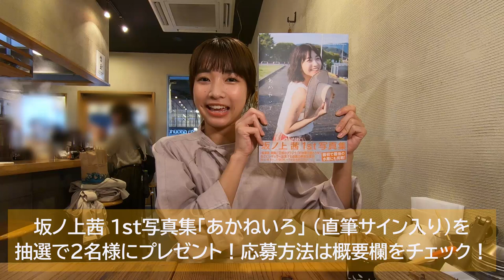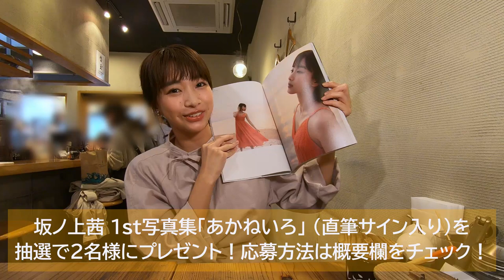【ラーメン×女優】坂ノ上茜が行列店で博多ラーメンを豪快に食す！ 「博多一双祇園店」編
坂ノ上茜 1st写真集「あかねいろ」 （直筆サイン入り）を抽選で２名様にプレゼント！
応募方法：以下の応募フォームから各項目に記入の上、ご応募ください。
応募期間：2021年4月8日(木)24時45分～2021年4月18日(日)23時59分

‹注意事項›
※当選発表は発送をもってかえさせていただきます。
※賞品お受取後の交換、返却などは受け付けできません。
※当選権利の換金、他人への譲渡はできません。
※ご応募はお一人さま一回限りとさせていただきます。

※感染症対策を実施して撮影しています。撮影時のみマスクを外しています。

唯一の条件は頼んだものは完食すること
お店自慢のラーメンをただひたすらに啜る！
セリフ・食リポなどは一切無し
そんな新感覚Youtubeチャンネル「Ramen with me」。

KBCテレビ 毎週木曜深夜24:45〜放送中の「福岡 Ramem with me」
フル尺版はこちらのチャンネルでどうぞ。